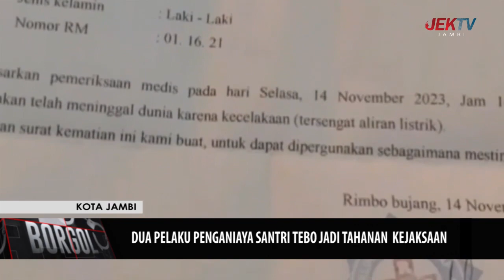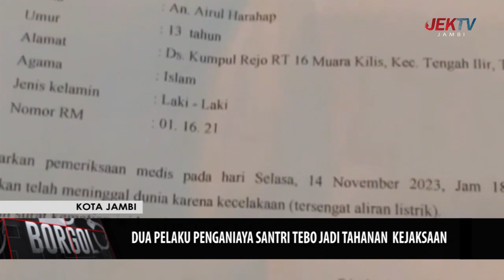DUA PELAKU PENGANIAYA SANTRI TEBO JADI TAHANAN KEJAKSAAN